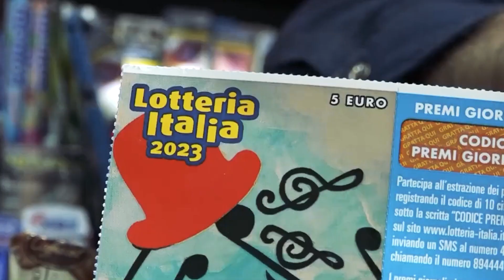Attualità - Lotteria: 2,5 milioni di euro vinti a Salerno